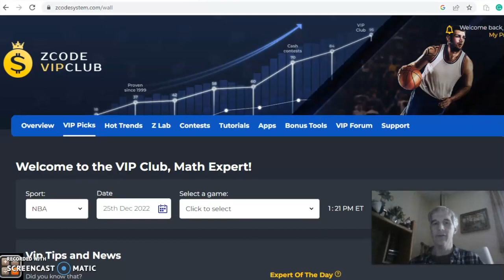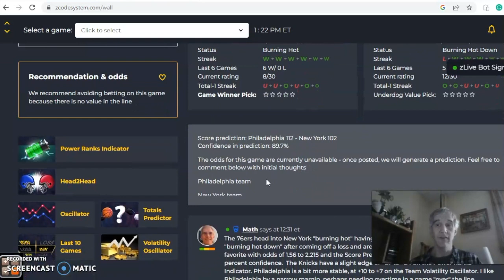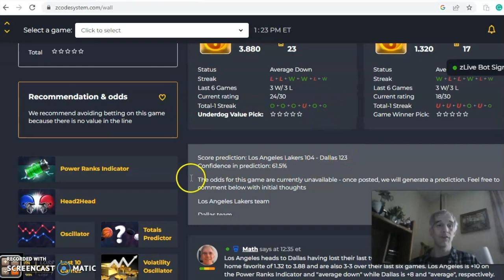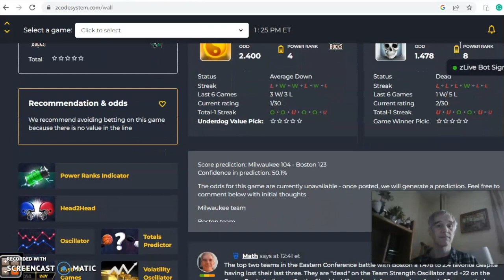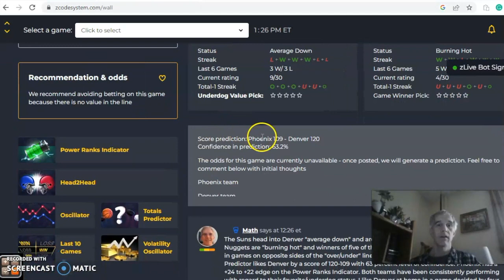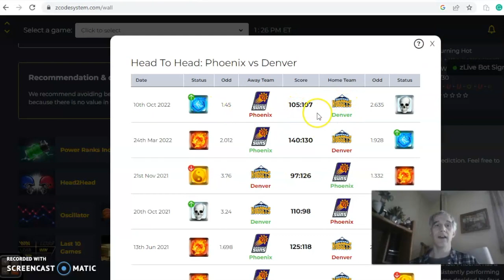NBA Picks December 25: Milwaukee Versus Boston Headlines Action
As we head towards the end of 2022, there are plenty of teams with a chance to make a statement heading into 2023. There are five games scheduled for Christmas day with the Bucks at Celtics highlighting play.